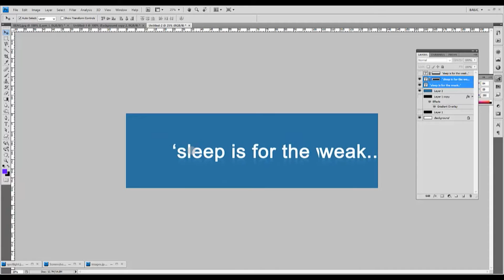Touchpad Mouse good or not? Here are some hand swiping tips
Logitech touchpad mouse has some swipe gestures movements that most people do not read the manual to learn here is the full gestures to enable you to get the most from your touchpad, this can serve as a complete conventional mouse replacement and is ideal for people who have glass tables as it does not need the table to work, it also works great for seating areas like your sofa where no table is available

Touch pad review, Logitech Wireless Touchpad
Intro Music entitled "gizmo junkie" produced and owned by Ben Beats
Background Music entitled "Boom Bad" produced and owned by Ben Beats